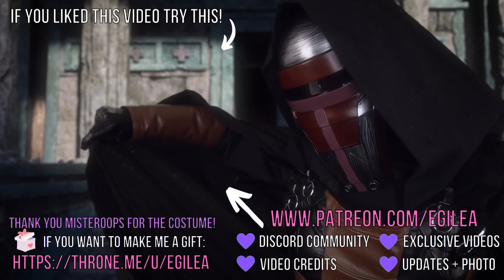ASMR STAR WARS | Not a Jedi nor a Sith... Find the Balance in the force | Revan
ASMR Star Wars roleplay. Are you a Jedi or a Sith? Revan guides you on a new path of Balance. ASMR Revan cosplay roleplay from the role-playing video game Star Wars: Knights of the Old Republic by BioWare. KOTOR May the 4th be with you!
Hand movements, guided meditation, focused breathing.
🤍 Revan was a Jedi Knight who broke away from the Jedi Order and became a Dark Lord of the Sith under the name of Darth Revan during the times of the Old Republic. 🖤
Not a Jedi nor a Sith... Are you ready to be a Revanite? 😁 ...i just played to much SWTOR! Anyway... ALL HAIL LORD REVAN! (Dark side ending for the win!) 😛

⏰ Chapters:
00:00 Revan welcomes you (ASMR Star Wars roleplay)
00:24 Lightsaber fight with Revan
00:55 Revan shows you her face
01:28 Revan make you her apprentice (ASMR soft spoken roleplay)
04:20 Revan teaches you how to heal yourself (ASMR healing)
08:00 Revan plucks away your doubts (ASMR plucking)
12:14 Sith and Jedi ritual (ASMR guided meditation)
19:15 Revan training you (Force sense and Revan's past)
22:32 A Disturbance in the Force

If you wish to make me a gift or buy me props for my videos!

Names in the credits of each video!

😍 SPECIAL THANKS TO YOUTUBE MEMBERS!

🎧 Headphones are recommended for asmr tingles.
👂  Please adjust the audio volume.